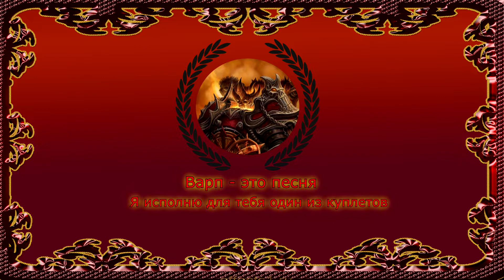Corvus Corax Low Terra Flight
Let's fly on Low Terra!